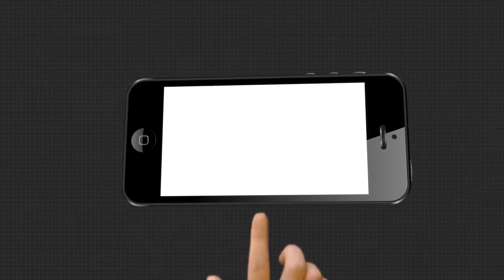ବାଜିରେ ଲାଗିଛି ଜୀବନ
ଗଜପତି ଜିଲ୍ଲାର ରାୟଗଡ ବ୍ଳକ ଅନ୍ତର୍ଗତ ଡମ୍ବାଳ ପଞ୍ଚାୟତର ରୁଇସିଙ୍ଗ ଗାଁ । ଗାଁରୁ ବାହାରିବାକୁ ହେଲେ ଏହି ନାଳ ପାର ହେବାକୁ ପଡିଥାଏ । ତେବେ ଲଘୁଚାପ ବର୍ଷାରେ ପୋଲ ଭାଙ୍ଗିଯିବା ପରେ ଏବେ ଏଭଳି ବିପଦସଙ୍କୁଳ ଅବସ୍ଥାରେ ଯାଆସ କରୁଛନ୍ତି ଲୋକେ ...
ଅଧିକ ଖବର ପାଇଁ ଡ଼ାଉନଲୋଡ କରନ୍ତୁ “Argus News” ଆପ୍